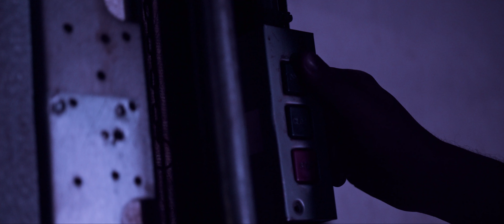Juice Falls - "Dance Floor To The Upside Down" Official Music Video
Official Music Video for "Dance Floor To The Upside Down"
The Upside Down - EP is out everywhere now!

Directors Names: Brian "Bone" Thorburn, Bernard Eagan, & Jay Brodzeller
Video Written by Bern Eagan & Jay Brodzellar

Music recorded, mixed, and mastered by Robert Lugo at DBB Records in Fort Wayne, IN.
Music Produced by Robert Lugo & Juice

EP Photography by John Maxwell
Model Featured in EP Cover is Cori Allen
EP Layout by Sam Oliver

Lyrics:
Maybe It Was For The Best
When We Undressed
That It Wasn't Love
But You Made It Seem
Like You Were Found Of Me
That Dance Floor, That We Owned
We Killed It, The Whole Town Knows
Won't Happen Again, Only My Head
Then You Went And Wore That Dress
With Another Man
Whom I Couldn't Stand
How Could It Be
That You Weren't With Me

Drag Me To The Upside Down
With Words That I Would
Never Speak To You
Then You Weigh Me Down
With Promises That Won't Come True

Yeah One Night Was Great
But Enough To Wash Four Years Away
Knew What It Meant When You Said My Name
You Said It Anyway, You Said It Anyway

You Can't Save Your Soul
With One Jesus Tattoo
One Day You're Gonna Have To Pay
For Every Damn Thing You Decide To Say
And All This Time I Spent On You
Just Feels Like A Waste

When You Needed Me
I Stayed Up Till Three
Gave You My Company
When It Came To Turn Around
You Could Not Be Found
Check The Fraternity House